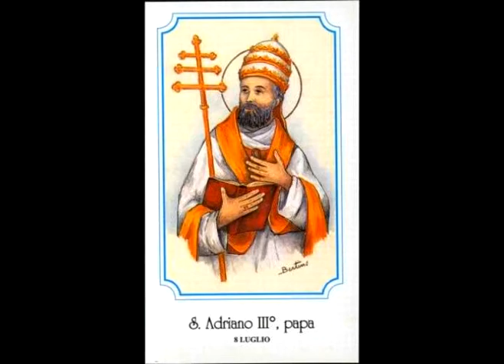08 DE JULIO, SAN ADRIANO III